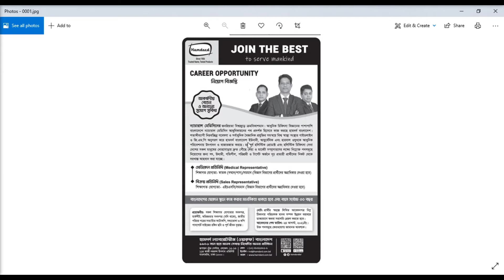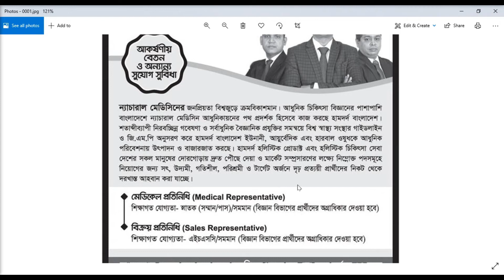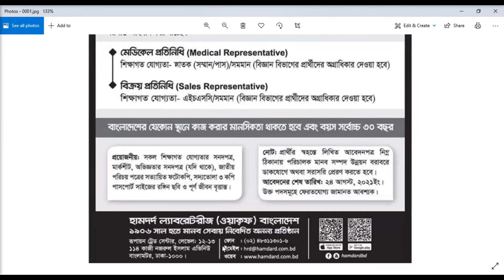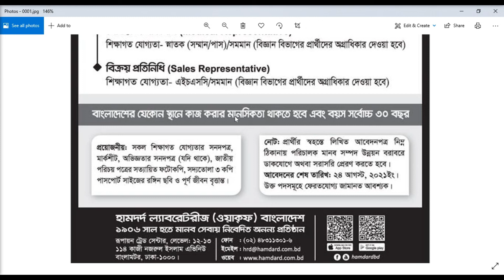হামদর্দ ল্যাবরেটরীজ (ওয়াকফ) বাংলাদেশ নিয়োগ বিজ্ঞপ্তি-০২১|| Hamdard Laboratories Bangladesh Job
👌👌👌👌নতুন নতুন চাকুরির আপডেট পেতে আমার চ্যানেলটি সাবস্ক্রাইক করুন ।👌👌👌👌👌